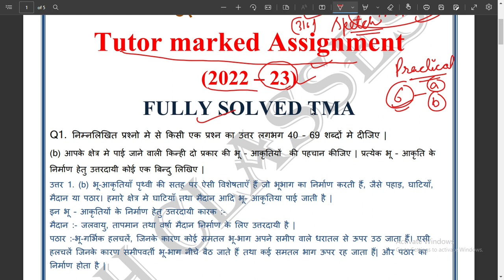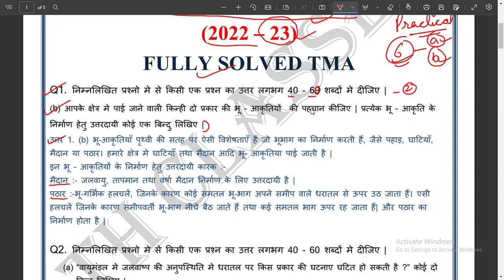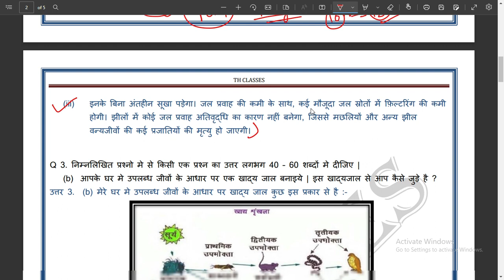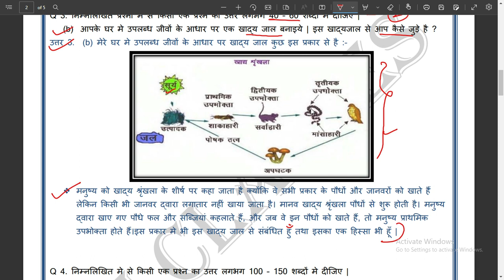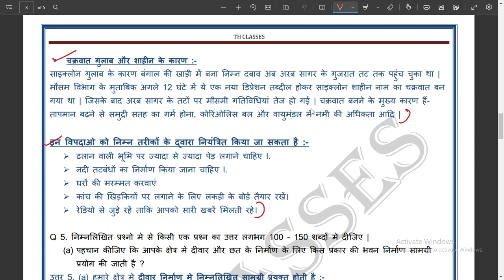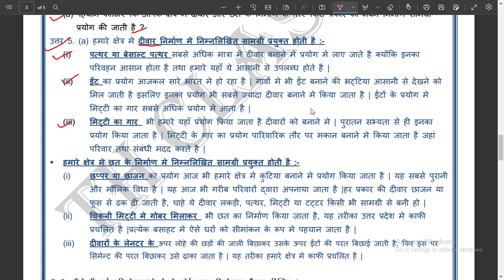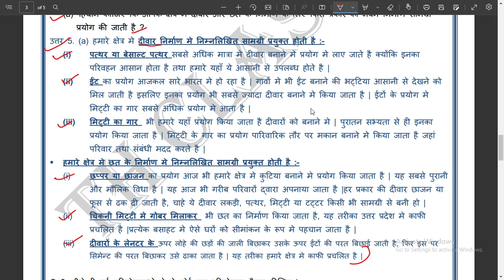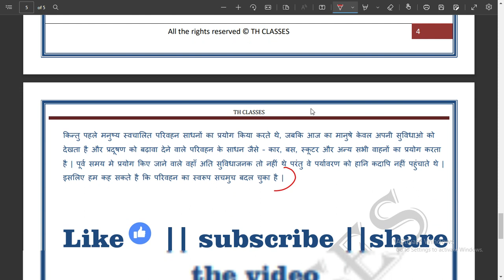geography nios 12th tma |nios geography tma solved 2023 | geography tma nios hindi medium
geography nios 12th tma |nios geography tma solved 2023 | geography tma nios hindi medium | nios geography 316 tma solved | nios tma 2023|

NIOS TMA download 2022 October

keep supporting
THCLASSES:NIOS